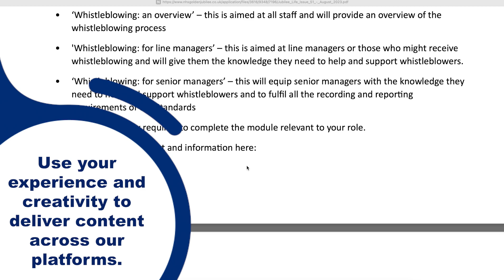Communications and Marketing Recruitment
We are now hiring to our Marketing and Communications Team at NHS Golden Jubilee